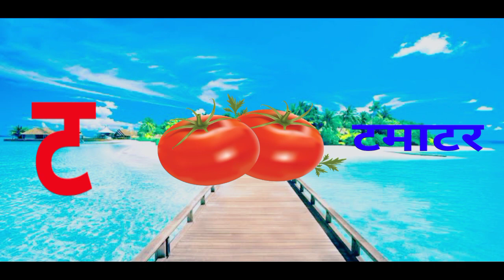क से कबूतर, हिंदी वर्णमाला, बालगीत, हिंदी व्यंजन, क ख ग, अ आ इ ई, व्यंजन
क से कबूतर ख से खरगोश, अ स अनार आ से आम, अ से अनार, क से कबूतर की वीडियो, हिंदी वर्णमाला, कखग, कबूतर

इसे इमली

उसे उल्लू

छह . से छाता

द से दवा

wool from o0

au se woman grapes from the end

a to pigeon b to rabbit

cold-blooded

The Sea Dawat

th to bow tap to tap

Bhallu to Bhallu

I se lattu

अ से अनार आ से आम, हिंदीवर्णमाला, a se anar aa se aam, अआइईउऊ,

क से कबूतर हिंदीस्वरव्यंजन से
Kids Channel
ऐसा अनार

hindi vyanjan

hindi varnmala

not learning

nursary class

ABCD

kids learnig channel children videos

child learning video new hindi learning

online class

a se anar aa se aam bacho ki poem

baccho ke song

Hindi varnmala,

Hindi varnamala hindi varnmala, Hindi varnamala for kids,

हिंदी व्यंजन,

हिंदी स्वर व्यंजन, हिंदी व्यंजन वर्णमाला,

हिंदी वर्णमाला अ से ज्ञ तक, हिंदी वर्णमाला स्वर और व्यंजन,

हिंदी वर्णमाला के अक्षर, हिंदी वर्णमाला बच्चों के लिए,
Hindi varnmala dikhayen, Hindi varnmala sikhaiye,

Hindi varnmala sikho, Hindi varnmala bachcho ko sikhayen,

Total Kids Tv

ChunChun TV

Special

अ से ज्ञ तक वर्णमाला, अ से ज्ञ तक english, अ से ज्ञानी तक अनाराम, अ से ज्ञ, असे ज्ञ तक लिखना, अ से ज्ञ तक वर्णमाला in english, अ आ इ ई उ ऊ ए ऐ ओ औ rhymes, Hindi varnmala, हिंदी वर्णमाला, a se gya tak, A aa i,hindi alphabets, with picture, varnamala in hindi, poem for kids, kids poem, for children, , hindi varnamala chart, वर्णमाला उच्चारण, a se anar in hindi, अ से अनार, आ से आम,

अ से अनार, hindi rhymes,

k se kabutar, hindi varnamala, R, a se anar, 33, hindi rhymes, hindi alphabets, hindi letters, hindi baby songs, k kh g rhymes in hindi, hindi language, how to, learn to speak hindi, how to learn hindi, Ka se kabutar kha se khargosh, kids education, Hindi, हिंदी, बालगीत, क से ज्ञ तक हिंदी वर्णमालाhindi swarmalaहिन्दीवर्णमल, हिन्दीस्वरव्यजंन, अ आ इ ई इन हिंदी, अ आ इ ई उ ऊ ए ऐ ओ औ वर्णमाला, vrnmala,

hindivrnamala, a se anar, अ से अनार, आ से आम, क से कबूतर, अ से

अनार आ से आम, हिंदी वर्णमाला, Abcd phonic song,